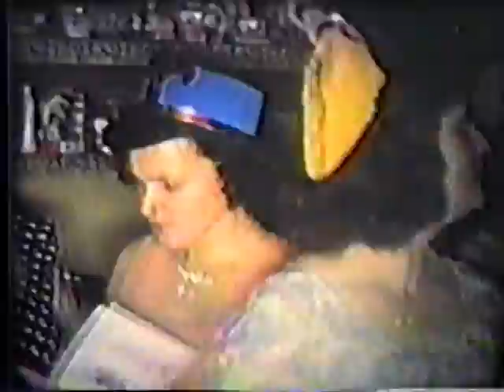Zimmerman Family Videos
Zimmerman and Wyckoff family videos - vintage 8mm conversion